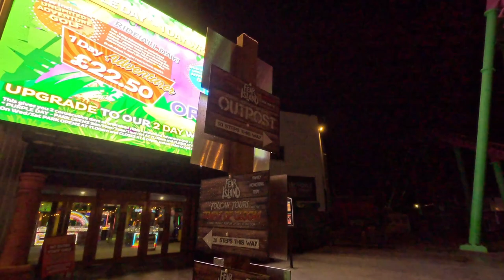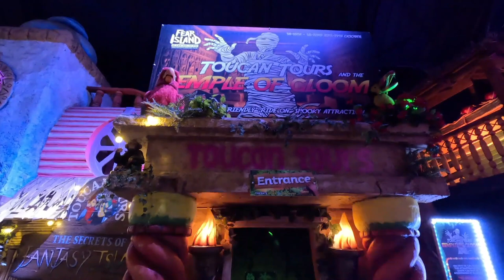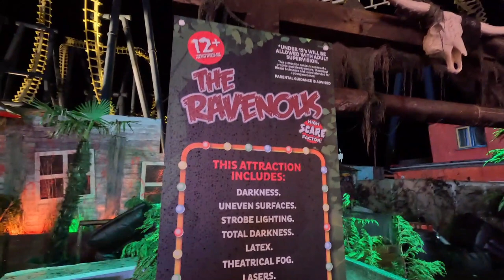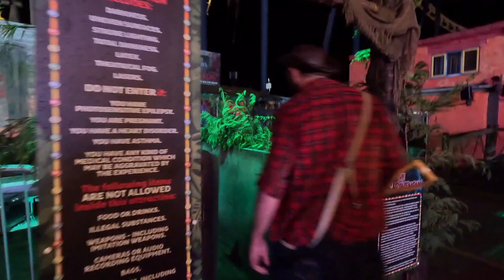We Survived Fear Island at Fantasy Island Skegness!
Our expectations were massively exceeded by the fantastic Fear Island 2023 scare event at Fantasy Island Ingoldmells.

We had a terrifyingly good night at this year's brand new FearIsland at Fantasy Island. The whole team there have really put together and delivered an incredible range of scare experiences for all ages and tastes. From least to most on the scare-o-meter, they are
The two family friendly scares for all ages are the brilliant live show Circus of Screams, which you'll find near to Odyssey, and the spooky cutesy Toucan Tours and the Temple of Gloom in the pyramid, which is actually included in your regular Fantasy Island wristband.
The next level of jumps and scary is still family friendly, but may be a bit much for very small children; Ghostly Tales in the Crypt is a fun maze beneath Fear Island Church with relatively friendly ghosts and other characters. We ❤️ Jeffrey Jester. He's not dead.
Psycho Mansion takes things up a notch and was Haley's favourite of the night. It was fun and scary without being too intense or dark. Some amazing effects and set pieces in this one, which you can't miss near Odyssey!
The Ravenous is a much darker cannibal hillbilly nightmare with sadistic characters and a whole lot of reasons to scream. Head over to the Island Beach area for this one, if you dare!
Finally, and we think the most intense, is Outpost; a post-apocalyptic zombie filled medical facility. It's dark, it's narrow, it's loud, there is chasing. It is excellent. Find it behind Magic.
Priced at £5 per person per scare experience if you only fancy one or two. The Fear Island wristband is £20 and gives you access to all 5. The best value though has to be the upcharge of £10 on the standard Fantasy Island Discovery wristband giving you access to all rides and attractions including Fear Island.
Overall, we were really blown away by the quality, the standard, the humour, the detail, the actors, pretty much everything!
Highly recommended if this is your thing and you haven't tried Fear Island.

Full details of dates, times and prices are available on the Fantasy Island